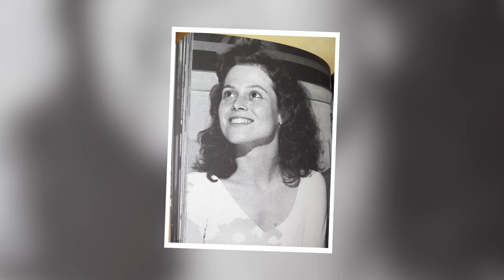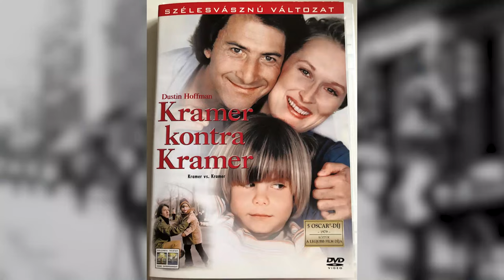10 Most Badass Actresses in Hollywood History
Ranking the 10 Toughest Actresses of Hollywood's Golden Age